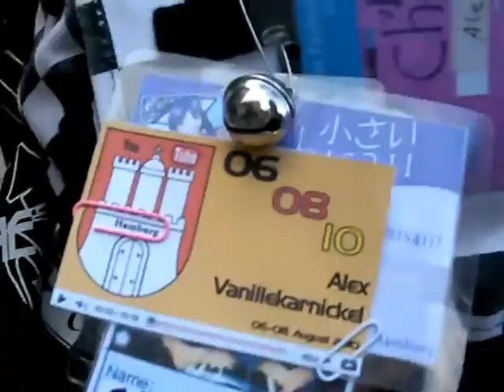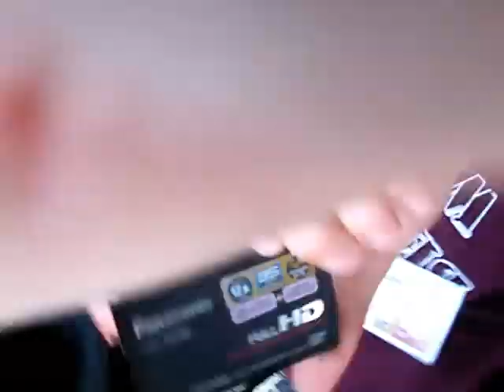6.8.10 Gathering in Hamburg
Meine Erlebnisse auf dem Gathering in Hamburg kurz zusammengefasst.
Villeicht kommt da ja noch mehr :D